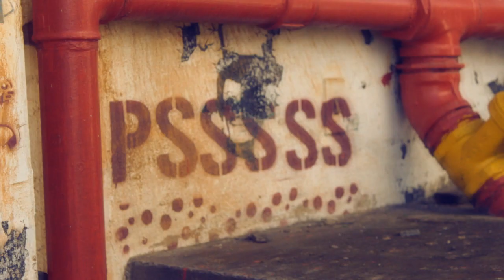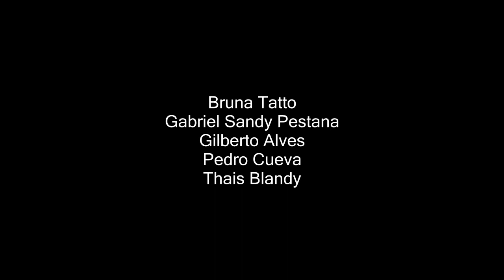Felicidade - Lupicínio Rodrigues (Cover)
PRODUÇÃO
Arranjo - Bruna Tatto & Pedro Cueva
Edição - Gabriel Sandy Pestana & Pedro Cueva
Mixagem - Gabriel Sandy Pestana

INSTRUMENTOS
Bateria & Gaita - Gabriel Sandy Pestana
Baixo - Gilberto Alves & Felipe Gimenez Cristóvão
Violão - Pedro Cueva
Guitarra - Felipe Gimenez Cristóvão
Trompete - Alessandro Ribeiro
Voz - Thais Blandy
Backings - Bruna Tatto

VIDEOCLIPE
Filmagem & edição - Bruna Tatto
Atores - Bruna Tatto, Gabriel Sandy Pestana & Thais Blandy